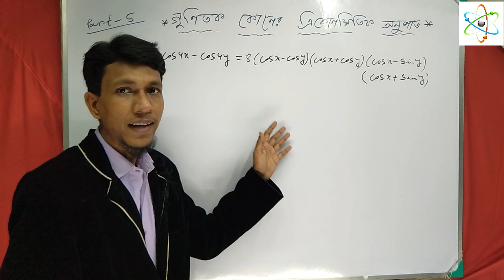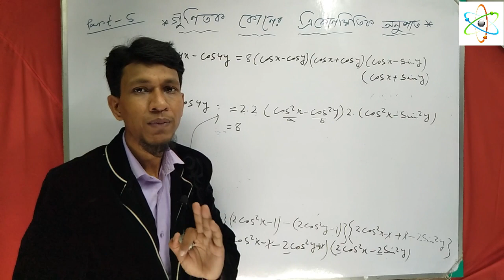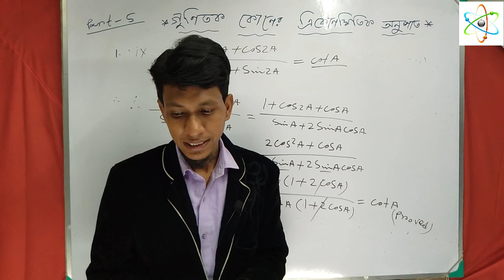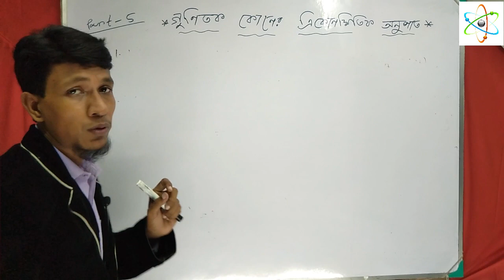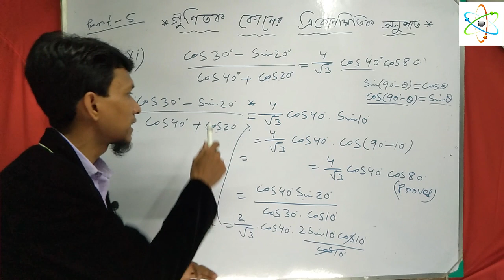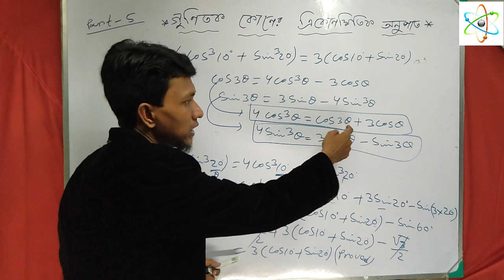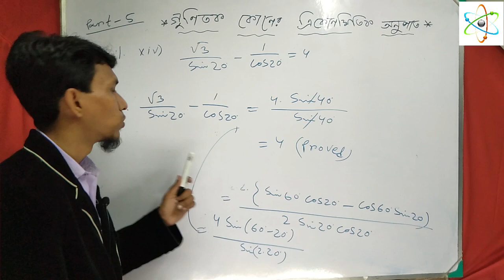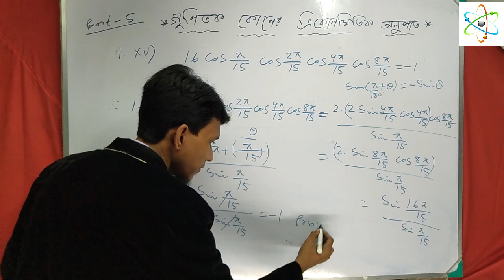গুণিতক কোণের ত্রিকোণমিতিক অনুপাত পর্ব ৫ | Trigonometric Ratios of Multiple Angles in bengali part 5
গুণিতক কোণের ত্রিকোণমিতিক অনুপাত পর্ব ৫ | Trigonometric Ratios of Multiple Angles in bengali part 5 | chapter 6

Science beta